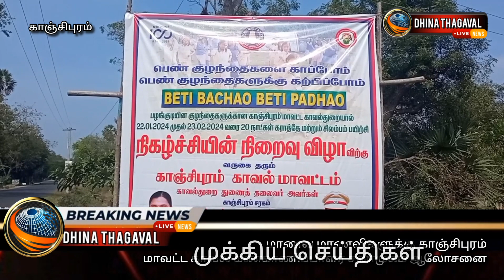செல்போனில் வரும் எந்த விஷயங்களையும் நம்பாதீர்கள்மாணவ மாணவிகளுக்கு மாவட்ட காவல் கண்காணிப்பாளர் ஆலோசனை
செல்போனில் வரும் எந்த விஷயங்களையும் நம்பாதீர்கள் மாணவ, மாணவிகளுக்கு காஞ்சிபுரம் மாவட்ட காவல் கண்காணிப்பாளர் சண்முகம் ஆலோசனை.

பெண் குழந்தைகளை காப்போம், கற்பிப்போம் என்ற திட்டத்தின் கீழ் காஞ்சிபுரம் மாவட்ட காவல் துறை துணைத் தலைவர் பொன்னி உத்தரவின் பேரில் சுமார் 80 பழங்குடியின மாணவிகளுக்கு 20 நாட்கள் தற்காப்பு கலை பயிற்சி முகாம் உத்திரமேரூர் அடுத்த களியாம்பூண்டி அரசு மேல்நிலைப் பள்ளியில் நடைபெற்றது. அந்த மாணவிகளுக்கு சிலம்பம் மற்றும் கராத்தே பயிற்சி வழங்கப்பட்டது.

இதனுடைய நிறைவு விழா இன்று அந்தப் பள்ளியில் நடைபெற்றது. இதில் காஞ்சிபுரம் மாவட்ட காவல் கண்காணிப்பாளர் சண்முகம் கலந்துகொண்டு பயிற்சி பெற்ற மாணவ மாணவிகளுக்கு வெற்றி கோப்பை மற்றும் சான்றிதழ்களை வழங்கி பாராட்டி கலந்துரையாடினார்.

அப்போது அவர் பேசுகையில் செல்போனில் வரும் தகவல்கள் அனைத்தும் பொய்யானவை அதை நம்பி உங்களுடைய வாழ்வை இழந்து விடாதீர்கள், இதுகுறித்து உங்கள் பெற்றோருக்கும் சொல்லுங்கள் என்று ஆலோசனை வழங்கினார்.

இந்த நிகழ்ச்சியானது பெண்கள் மற்றும் குழந்தைகளுக்கு எதிரான குற்றப்பிரிவு கூடுதல் காவல் கண்காணிப்பாளர் சார்லஸ் சாம் ராஜதுரை அவர்கள் தலைமையில் நடைபெற்றது.

இந்த நிகழ்ச்சியில் மாவட்ட காவல்துறை துணை கண்காணிப்பாளர் ஜூலியட் சீசர், மாவட்ட குழந்தைகள் பாதுகாப்பு அலுவலர் சக்தி காவியா, மாவட்ட சமூக நலத்துறை அலுவலர் சியாலா மாவட்ட குழந்தைகள் உதவி மைய உறுப்பினர் செல்வி உட்பட ஏராளமானோர் கலந்து கொண்டனர்.

மேலும் இந்த விழாவில் பல்வேறு தொண்டு நிறுவனங்களின் பிரதிநிதிகளும், சமூக ஆர்வலர்களும், பொதுமக்களும் திரளாக கலந்து கொண்டனர்.